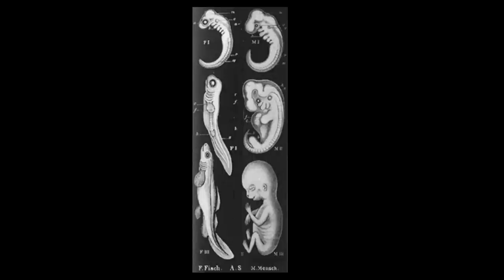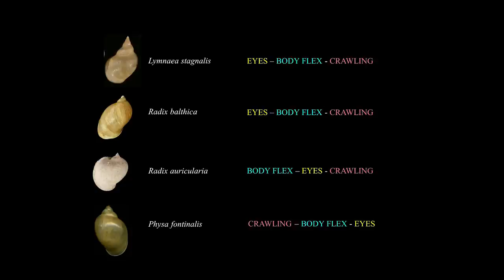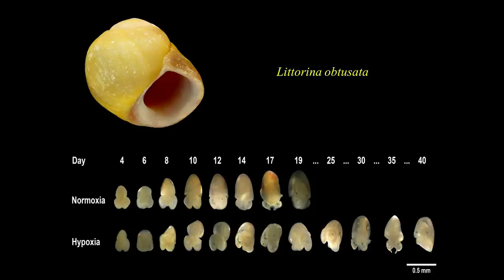Do human embryos have gills and does it matter? | John Spicer | TEDxPlymouthUniversity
This talk was given at a local TEDx event, produced independently of the TED Conferences. Professor John Spicer - In his talk Professor Spicer tells us the interesting story from the history of biology of the theory of recapitulation. The curious idea that humans, at one stage in their life, had gills. John tells us why this story is essential to the story of science itself.

Professor John Spicer - A professor of Marine Biology at the University of Plymouth. He is a subject leader for the Marine Biology group, and Deputy Head of the School of Marine Sciences and Engineering. Published in over 100 papers and international journals and author of "Biodiversity: A beginners guide".